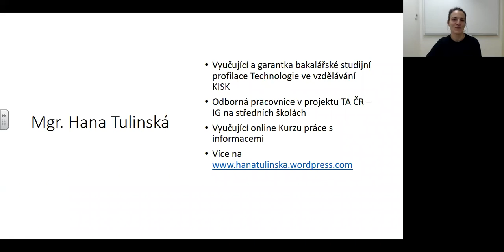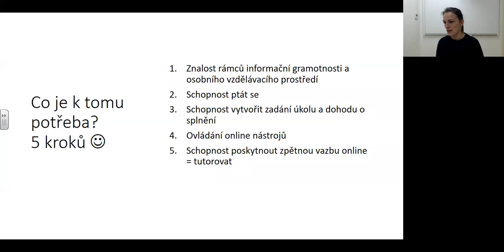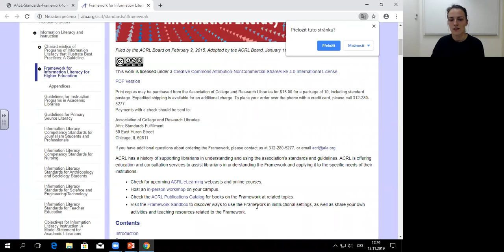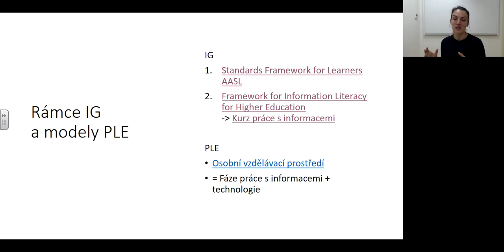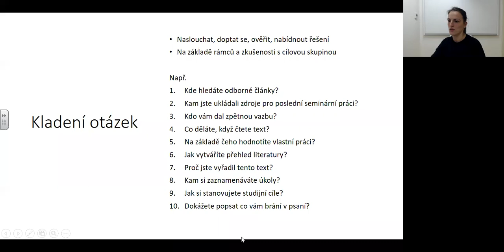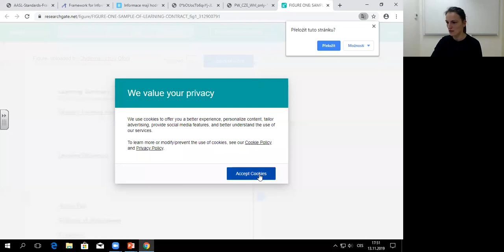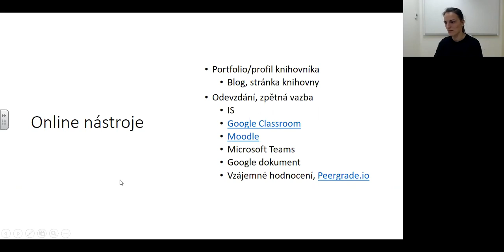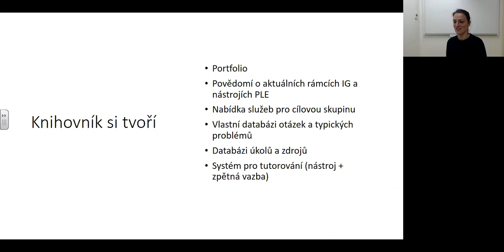Hanka Tulinská - Budoucnost referenčních služeb | Knihovny 2030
Na téma budoucnosti referenčních služeb promluvila Mgr. Hanka Tulinská.